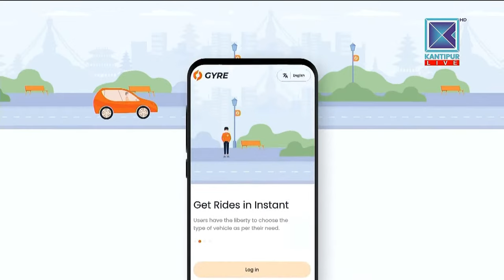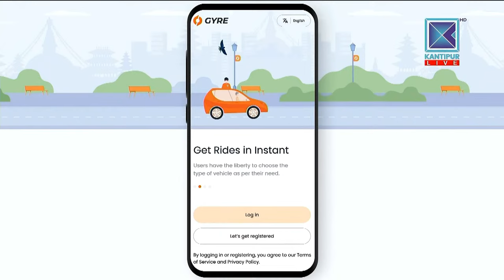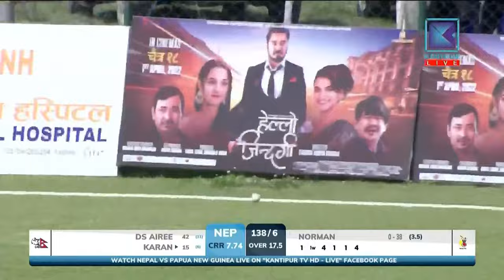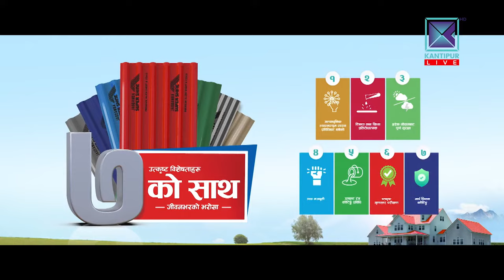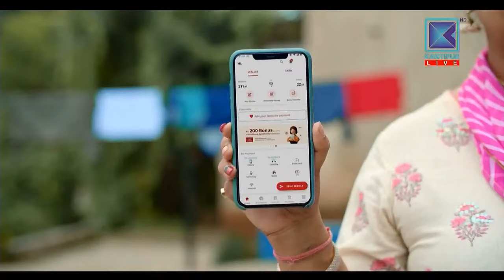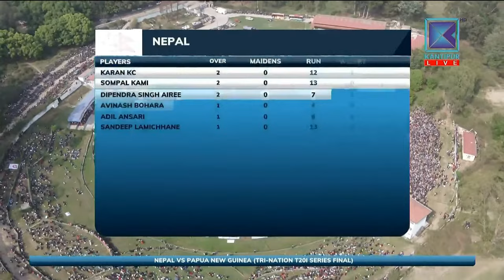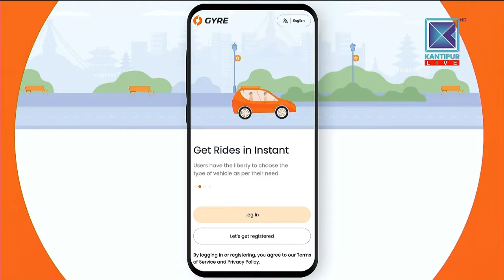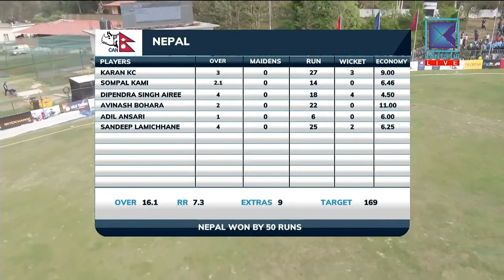Nepal VS Papua New Guinea Final Live Match | Skyexchange Tri Nation T20 Series | Cricket Cup 2022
ADR Digital is one of the Nepali Entertainment, TV Episodes, Comedy Series, and Edu-infomatic Contain Provider For YouTube channels in Nepal. This channel mainly focuses on entertaining our YouTube viewers with different content.